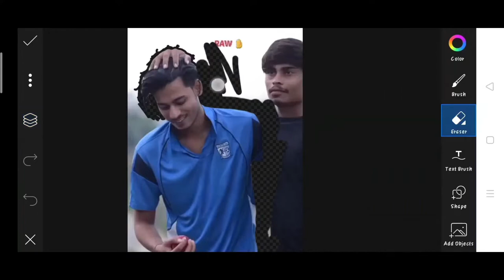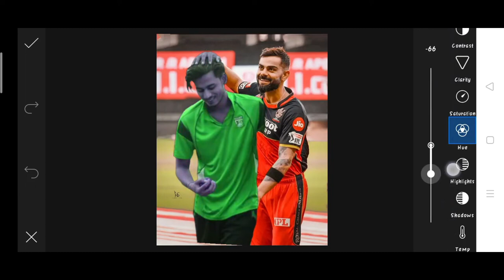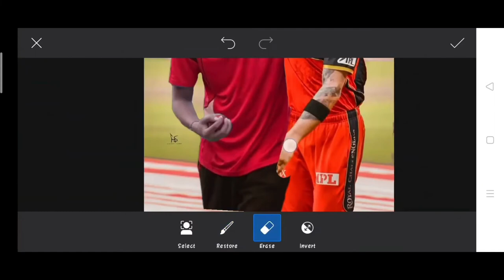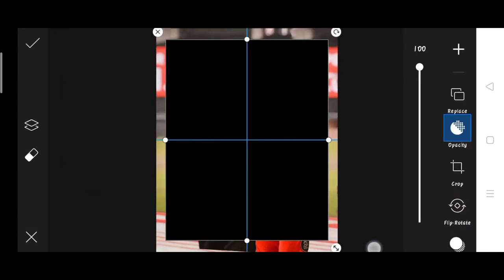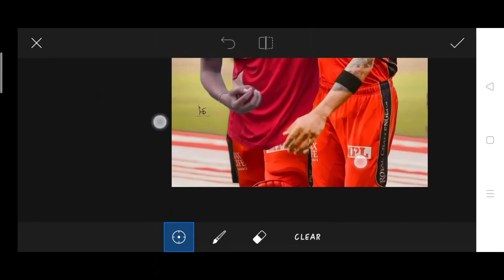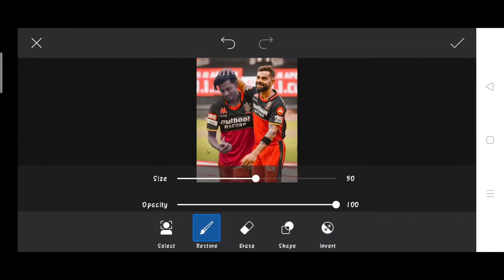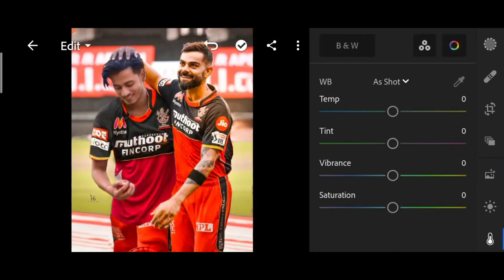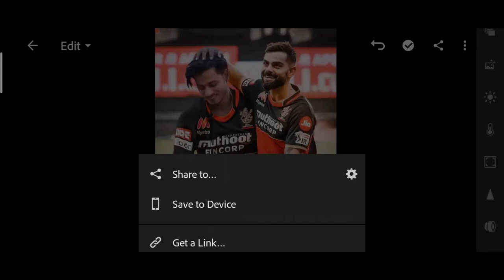VIRAT KOHLI EDITING YOUR BODY AND FACE MERGE VERY EASY STEP LEARN MORE